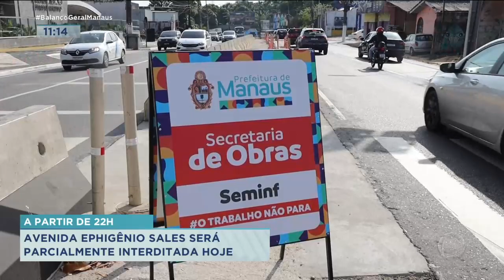Interdição na Avenida Efigênio Salles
Confira matéria sobre interdição na Av. Efigênio Salles na Zona Centro-Sul de Manaus.